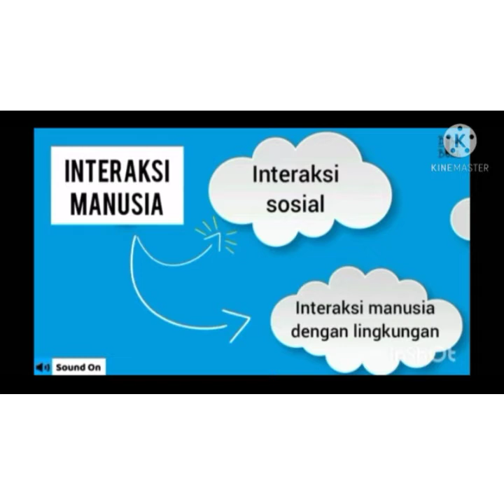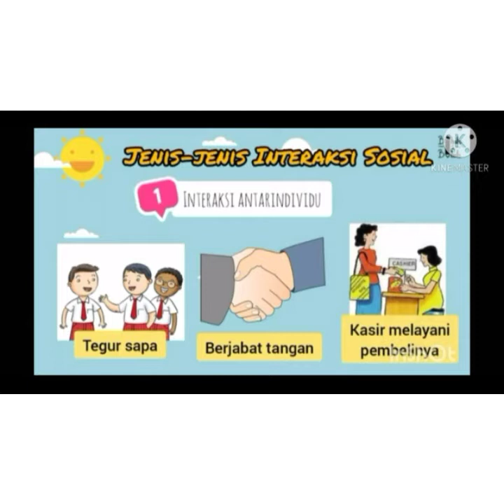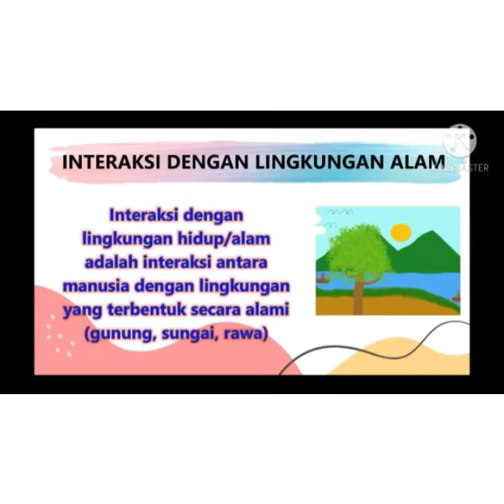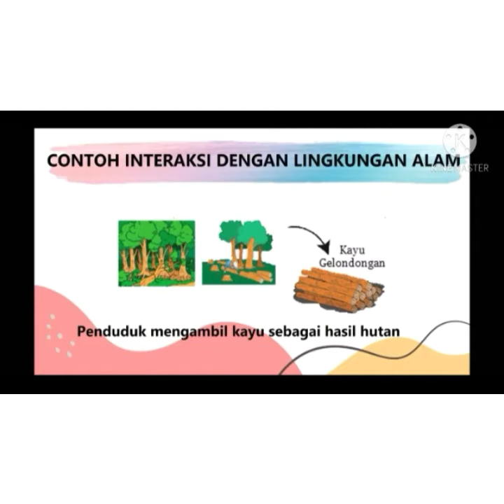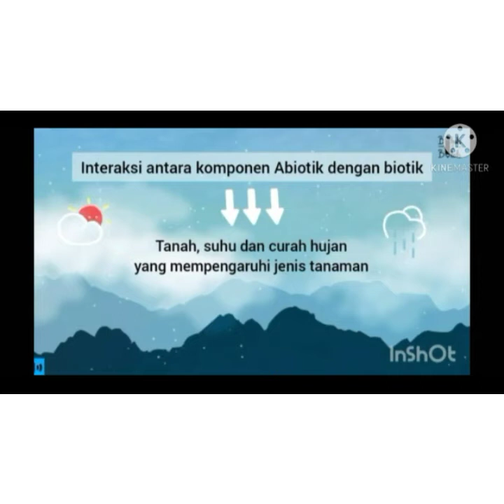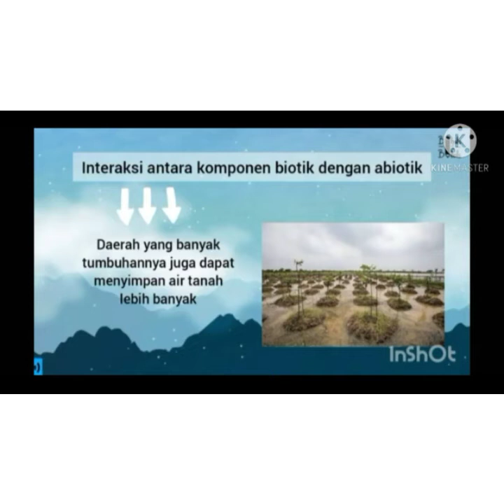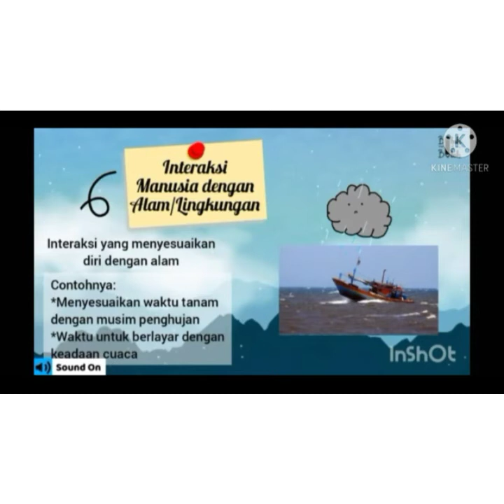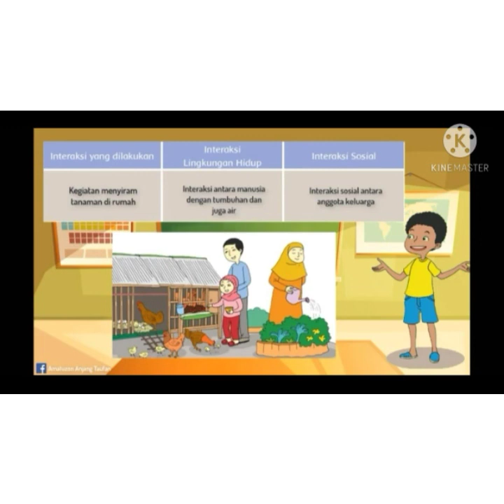Interaksi Manusia dengan Lingkungan Alam dan Sosial